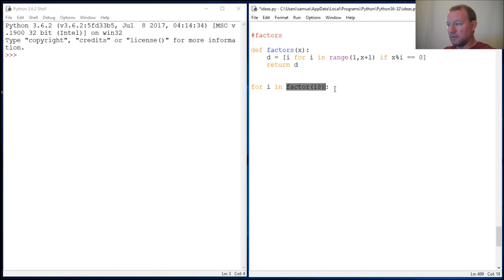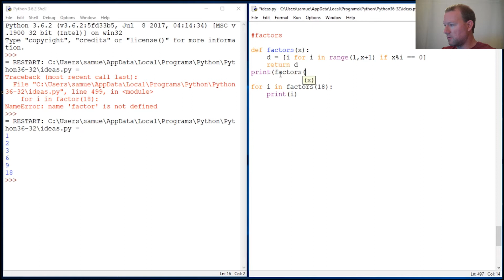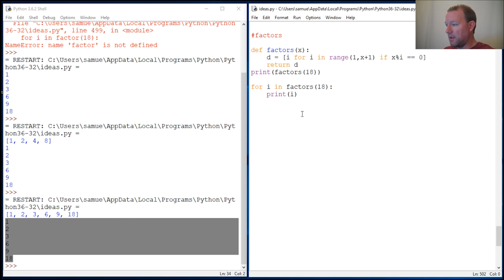Python Basics How to find the Greatest Common Denominator with Python || Part 1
Learn how to set-up the first step to find to Greatest Common Denominator of two numbers.

Here are some reference videos:

Range Function:  Ep.  5
List Comprehension:  Ep. 32
Modulo: Ep. 18